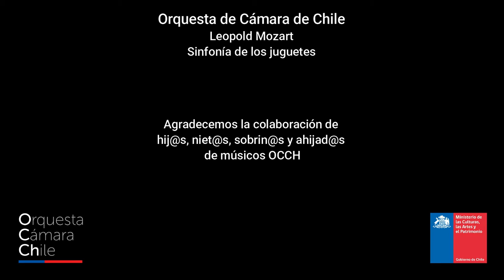Orquesta de Cámara de Chile | Sinfonía de los juguetes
[OCCHparaNiñasyNiños] Llegamos al cierre del ciclo especialmente dedicado a nuestra audiencia infantil, que prepararon los integrantes de la Orquesta de Cámara de Chile (OCCH), elenco estable del Ministerio de las Culturas, las Artes y el Patrimonio.
Hemos escogido la obra “Sinfonía de los juguetes”, cuya autoría aún no es clara. Algunos la confieren a Leopoldo Mozart, padre del genio salzburgués, otros a Franz Joseph Haydn, aunque todo apunta a que fue escrita por Edmund Angerer, quien vivió en Baviera en la segunda mitad del siglo XVIII. La obra integra instrumentos de juguete creando una sonoridad peculiar, será interpretada por toda la OCCH, junto a hijas/os, sobrina/os, nietas/os y ahijadas/os de integrantes del elenco.